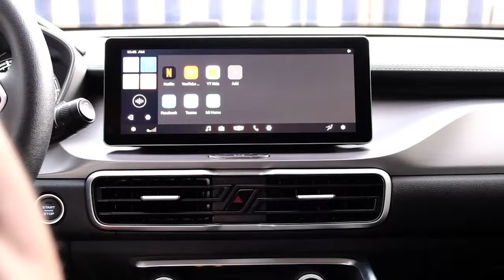Geely Coolray Add Install Practical Accessories | Full Details How to Install Mud Flaps or Mud Guard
Just want to share our practical accessories we add in our Geely Coolray. Also add full details how I install the Mud Flaps/Guard.